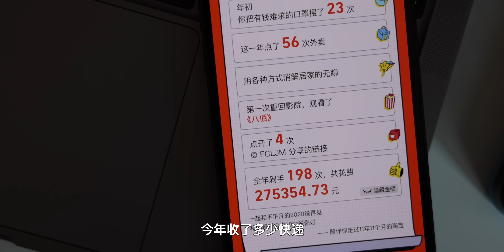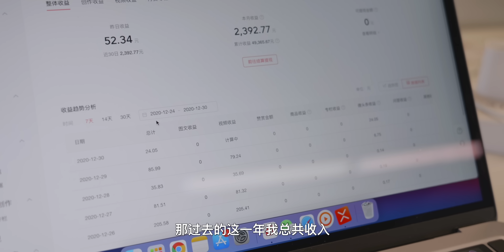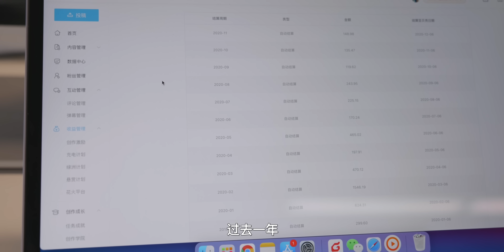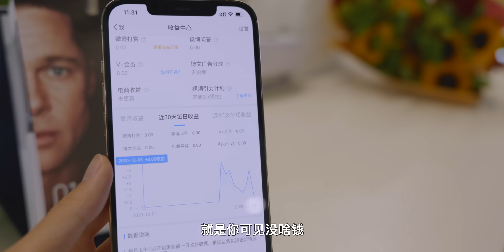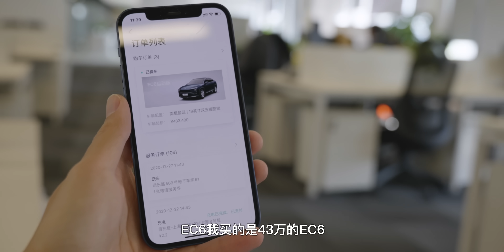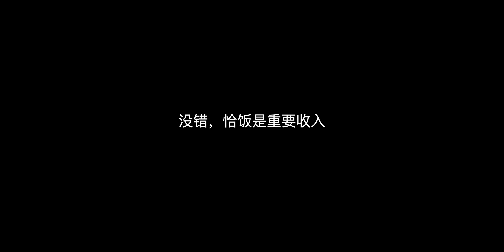电动车数码博主，董买买2020年，挣了多少钱？【董买买】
来吧，年度总结，董买买2020年赚了多少钱！
详细揭秘视频博主全年收入，最重要的是，思路决定出路。
除了拍视频赚钱，董买买还在忙什么？